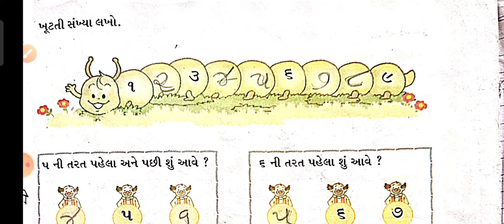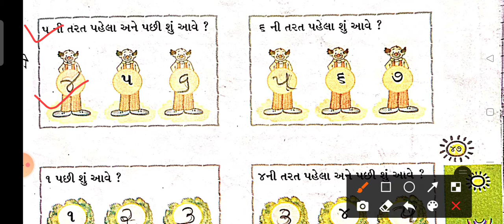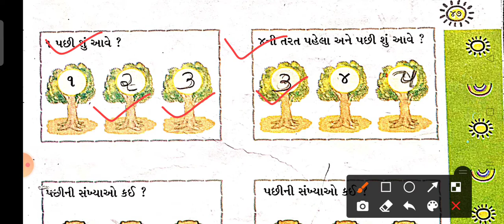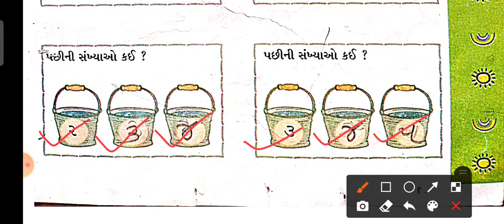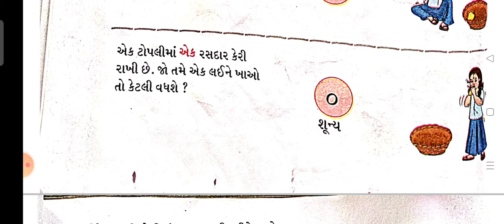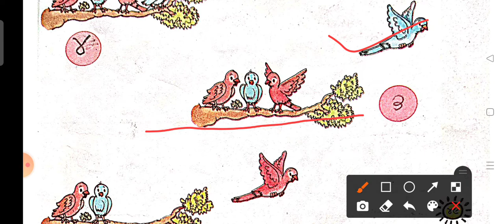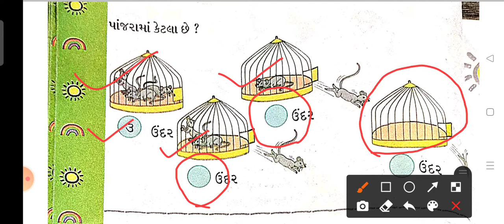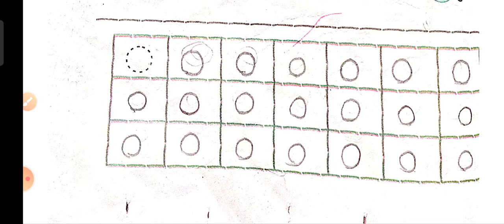ધોરણ-1 ગણીત પ્રકરણ-2 (ભાગ-8)